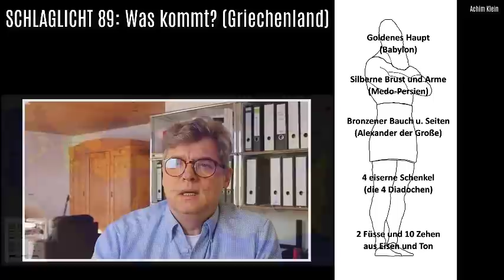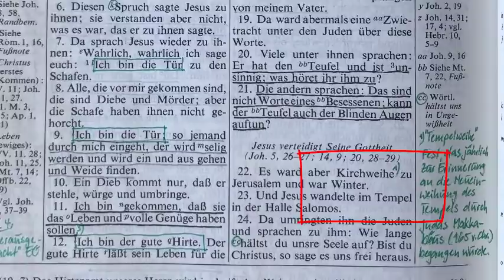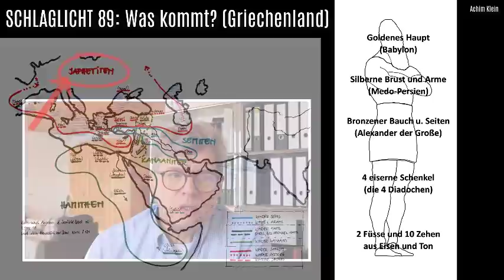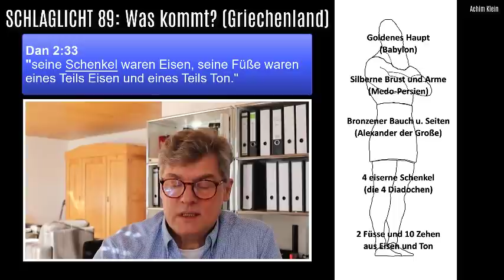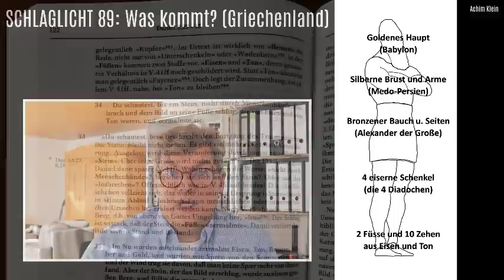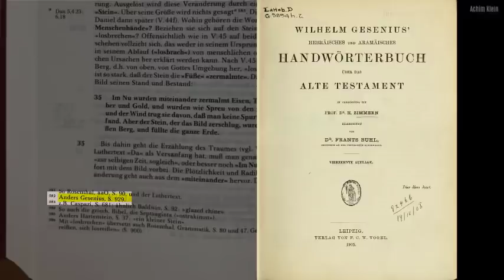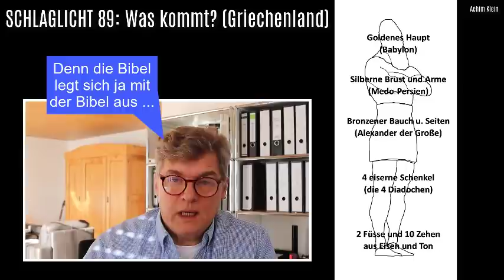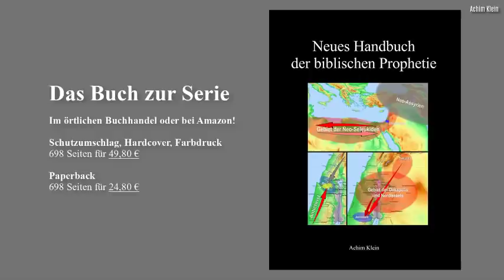SCHLAGLICHT 89: "Was kommt?" (Griechenland)